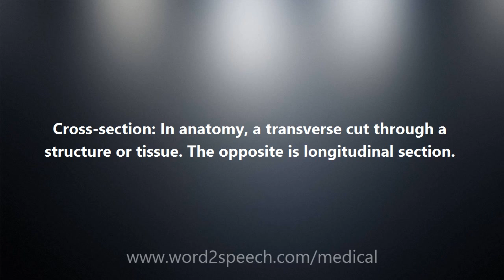Cross-section - Medical Meaning and Pronunciation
Title: Cross-section

Cross-section: In anatomy, a transverse cut through a structure or tissue. The opposite is longitudinal section.